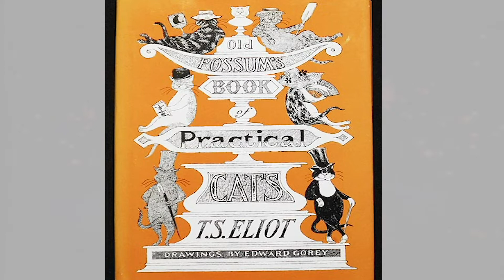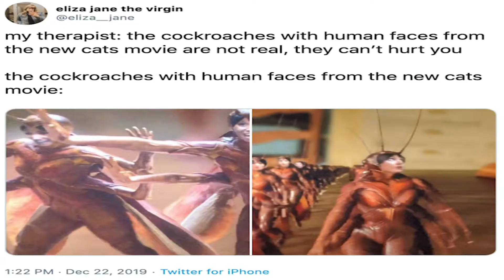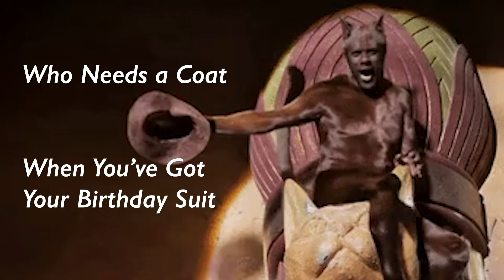Squeeky Reviews - Episode 1 CATS (2019)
Welcome to Squeeky Review, hosted by Jay Mice. Jay will share his thoughts on new original, movies and shows. Considers this as the first "January" video in the new year. I hope you enjoy.

In this review, Jay will share his thoughts on a 'hair raising" musical from last December. And it's not Hair the Musical. Is it a hit or is it a cat*tastrophe?

Cats (2019) is owned by Universal Studios. Music is created and owned by Andrew Lloyd Webber.